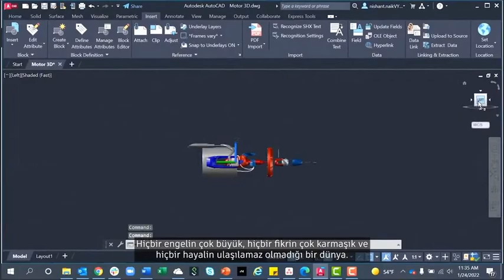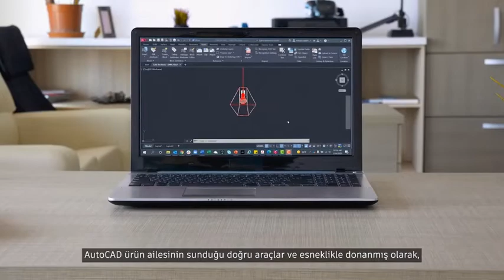AutoCAD LT Nedir?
2B tasarımlarınızı hassasiyet ve sınıfının en iyisi dokümantasyon özellikleriyle oluşturun. Mimarlar, mühendisler ve inşaat uzmanların AutoCAD LT®'yi kullanma nedenleri:

*Hassas 2B geometri ile tasarlayın, çizim yapın ve belge oluşturun
*Kapsamlı düzenleme, tasarım ve not ekleme araçları setine erişin
*Sezgisel ve özelleştirilebilir kullanıcı arabirimi ile projeleri daha hızlı tamamlayın